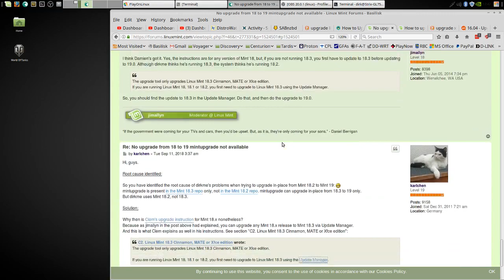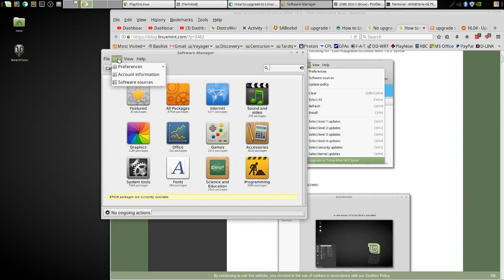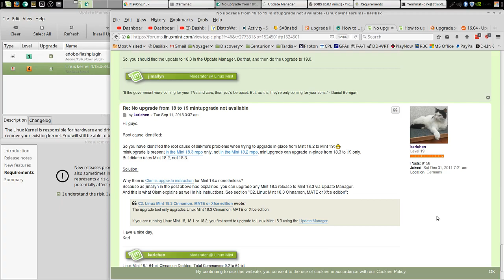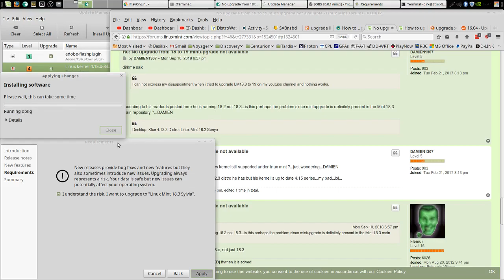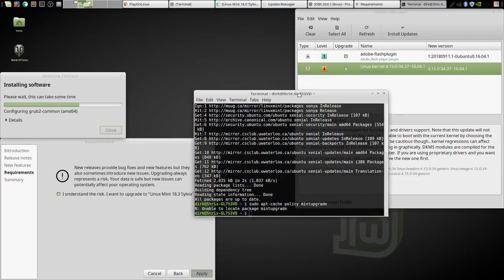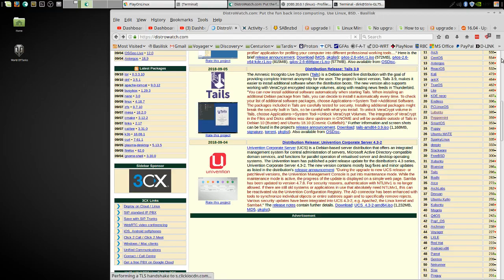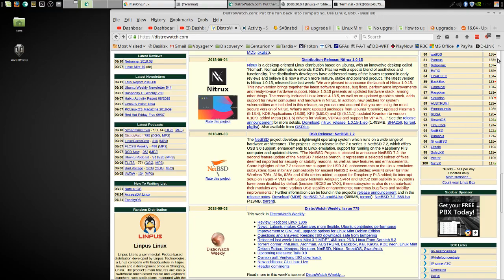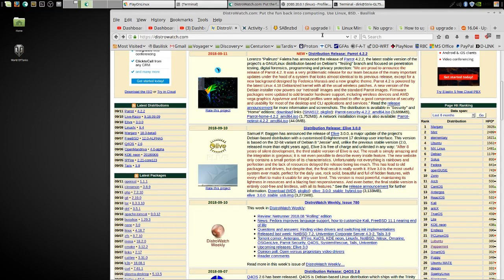Linux Mint redicule help to upgrade 19 Part 2 - LM downfall on distrowatch explained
So, here i go and never give up and tried to be gentle and asked for help at the Linux mint forum.